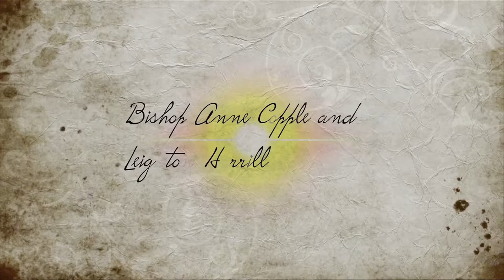Bishop Anne Copple and Leighton Harrill